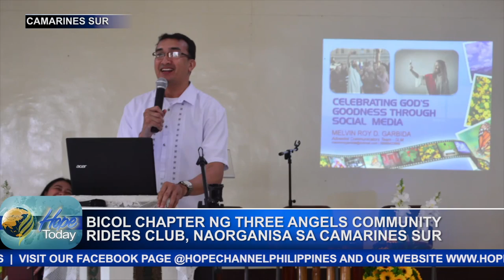BICOL CHAPTER NG THREE ANGELS COMMUNITY RIDERS CLUB, NAORGANISA SA CAMARINES SUR